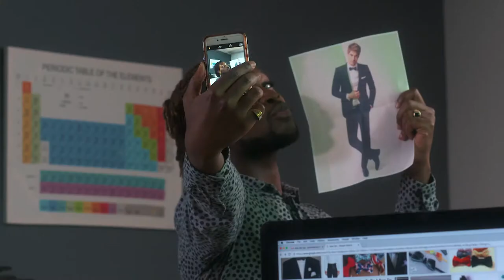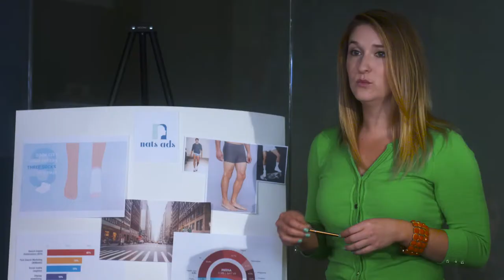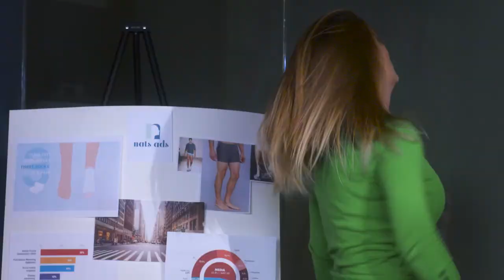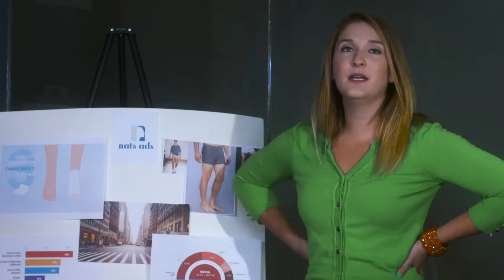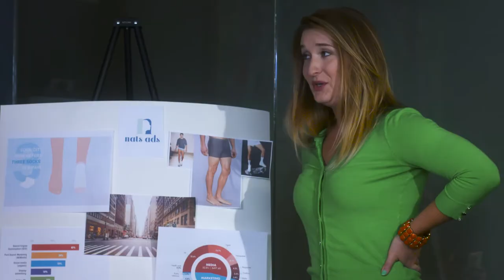Fairly Sane: Ep. 1